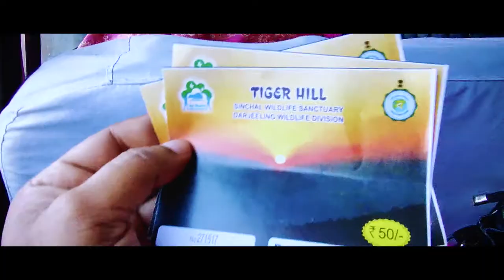Darjeeling Vlog Teaser | Mirik | Cinematography | Creative Vlogs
Hello Guys! This video is a trailer of my upcoming vlogs of Darjeeling (March 4th - March 8th 2021), which will be of two parts.